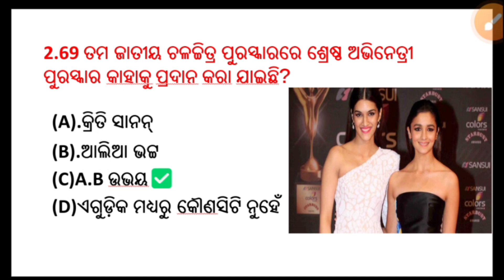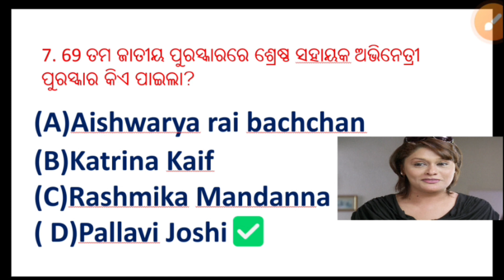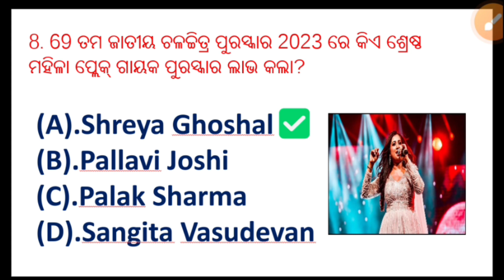🔴୬୯ତମ ଜାତୀୟ ଚଳଚ୍ଚିତ୍ର ସମ୍ମାନ | Rashtriya Film Puraskar | 69th National Film Awards Current Affairs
nationalfilmawards2022 national filmaward#national filmawards

national filma wards
allu arjun
alia bhatt
pankaj tripathi
vikky kaushal
shreya ghoshal
important awards 2023 sports awards 2023
awards and honours award and honour
awards 2023 current affair filmfare awards 2023 current affairs
important awards 2023 important awards and honours 2023
important awards and honours 2023 award current
affairs 2023
padma awards 2023 current affairs puraskar 2023 current affairs
today current affairs current affairs rs
1 january current affairs 2023
2023 awards
2023 all awards
2023 current affairs
2023 puraskar
current affairs awards 2023 february current affairs 2023
film awards 2023 current affairs
important awards
jan and feb 2023 current affairs jan current affairs 2023
puraskar
recent awards
sport 2023 current affairs
sports 2023
sports award 2023 sports current affairs 2023
gyan peeth puraskar 2023
gyanpith puraskar
gyan peeth puraskar
gk gyanpeeth
gyanpeeth award in hindi
vyas samman 2023 gk tricks current affairs
sahitya puraskar 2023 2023 current affairs
award
award 2023
award 2023
award 2023 current affairs
award gk
awards 2023
film puraskar 2023
gk
gk current affairs 2023
gyanpeeth award
award 2023 current affairs 2023 awards current affairs utkarsh classes awards 2023 full show puraskar 2023 current affairs trick puraskar 2022 current affairs 2021 nuraskar 2023 current affairs
all award 2023 current affairs latest award 2021 current affairs
padma shri award 2023 current affairs national award 2022 current affairs
padmashree award 2023 current affairs oscar award 2023 current affairs
2023 awards current affairs
awards and honours 2023 awards and honours 2023 current affairs
awards 2023 current affairs 2023 puraskar current affairs
2023 puraskar current affairs 2023 puraskar current affairs
puraskar 2023 current affairs crazy gk trick puraskar 2023 current affairs utkarsh classes
2022 ka puraskar current affairs
padma puraskar 2023 current affairs
puraskar 2023 current affairs puraskar 2023 current affairs
puraskar 2023 current affairs crazy gk trick puraskar 2023 current affairs utkarsh class
puraskar 2023 current affairs study iq puraskar 2023 current affairs gk mahat maji
current affairs puraskarangal current affairs puraskar 2023
current affairs puraskar aur samman
2020 current affairs puraskar current affairs awards 2023
current affairs awards 2023 utkarsh classes current affairs awards 2022
current affairs awards 2022 pdf awards and honours 2022 current affairs
padma awards 2023 current affairs sports awards 2023 current affairs
padma bhushan award 2023 trick
padma shri award 2022btricks
padma awards 2023 crazy gk tricks
awards tricks
awards and honours tricks 2023 padma awards tricks
world famous awards tricks
2022 padma awards tricks
nobel prize 2023 current affairs in telugu nobel prize 2023 current affairs in bengali
nobel prize 2023 current affairs trick nobel prize 2023 current affairs in tamil
nobel prize 2023 current affairs in hindi national sports awards 2023
Indologus
INDO LOGUS
daily current affairs
laxmidhar sir
2023 padma awards tricks
2022 padma awards tricks
nobel prize 2023 current affairs in englis
nobel prize 2023 current affairs in tamil nobel prize 2023 current affairs in hindi
Indologus
INDOLOGUS